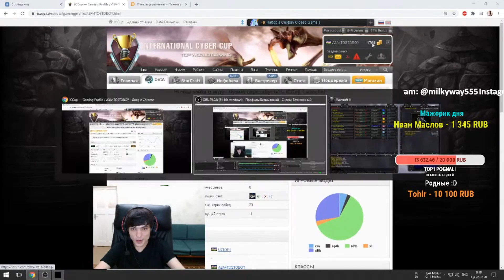Морфлинг + 4 . РеСтрим.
Поддержка и мотивация для стримера